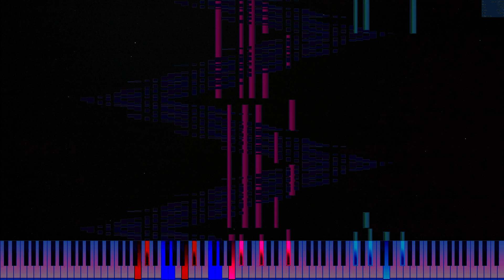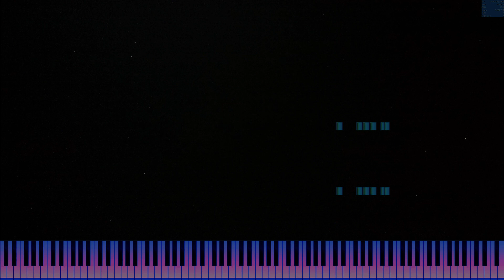a submission to hrk exex's nsmbu athletic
UMP Basic Diagnosis
File Size: 6.11MiB
Resolution: 3 840
Tracks: 4
Keys: (FF5902,D,0)
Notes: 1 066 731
Memory to Open: 49.85MiB
Duration: 02:51.4
Tempo: 75～152.99

Soundfont: The Ultimate Megadrive Soundfont (re-modified)
Video Editor: Clipchamp

Audio rendered with Keppy's MIDI Converter x86-64